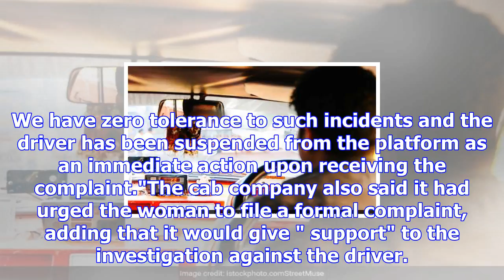Highly rated bengaluru ola driver allegedly groped woman, used child-lock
An Ola cab driver accused of harassment in Bengaluru has been "off-roaded", Ola said (Representation...